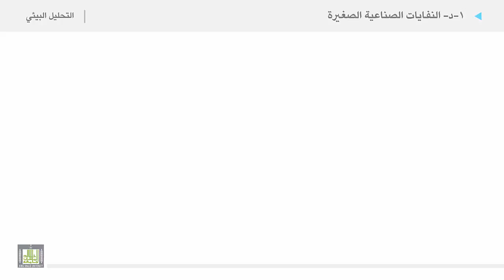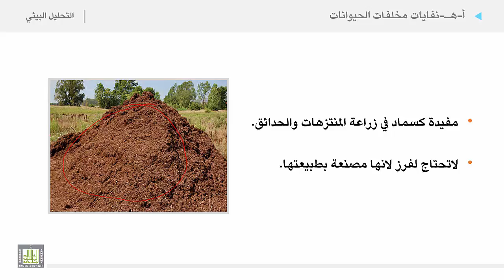التحليل البيئي 2 | الوحدة 8 | المخلفات الصلبة - 2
الوحدة الثامنة : المخلفات الصلبة والسائلة
 المخلفات الصلبة - 2
1. النفايات الصناعية الصغيرة
2. نفايات مخلفات الحيوانات
3. النفايات الزراعية الصلبة